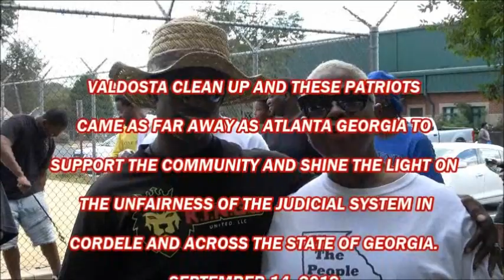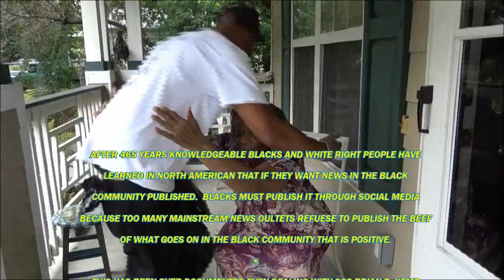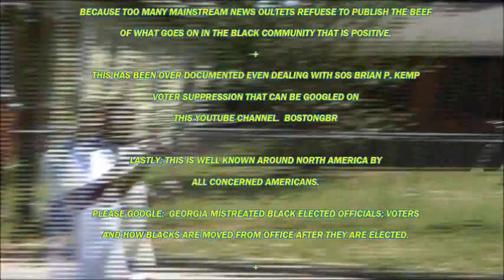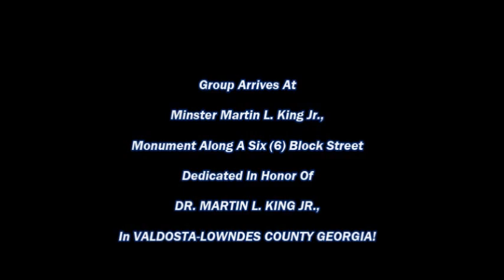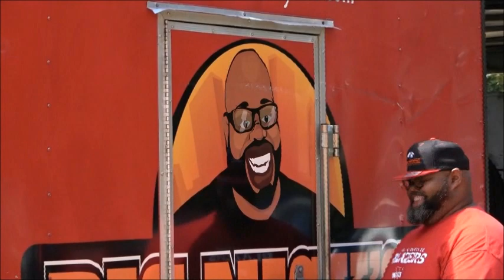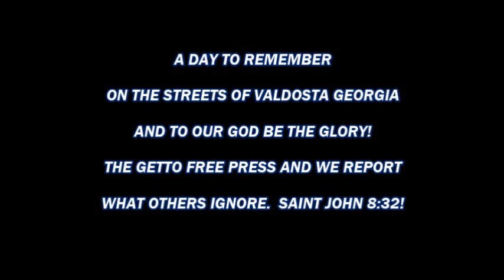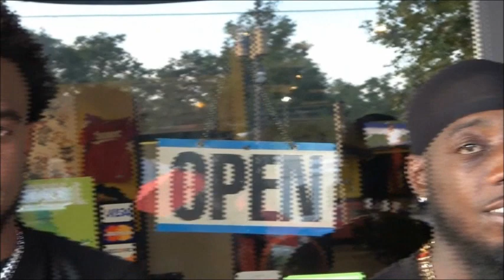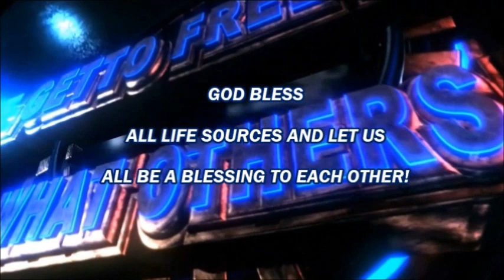CHARLES A. BROWN IN VALDOSTA GA. CLEAN UP/DEMANDING JUSTICE; ONE NATION OF POWER!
AMERICA MAINSTREAM NEWS OUTLETS REFUSE TO PUBLISH THIS TRUTH ABOUT A NOOSE DISPLAYED IN THE WORKPLACE IN VALDOSTA-LOWNDES COUNTY GEORGIA.  WILL YOU HELP THESE TROUBLED AND IGNORED WORKERS OR DO YOU CARE?

THE NOOSE WAS DISPLAYED ON AUGUST 2, 2019.  HOWEVER, (ALL) NEWS MEDIA OUTLETS HAVE BECOME BLIND TO THESE BLACK WORKERS WILL YOU TOO?

18.  BATHCRAFT NOOSE; CHIEF MANAHAN E-MAIL; FBI; MAYOR AND COUNCIL; RHYNES ON BEHALF OF WORKERS VIDEO (SEPT 15, 2019 VIDEO) AND THE PUBLIC RIGHT TO KNOW
17.  NOOSE AT WORKPLACE IGNORED 34 DAYS BUT BATHCRAFT WORKERS SPOKE UP ABOUT IT NOT BEING NEWSWORTHY!

16.  TRUTH VS FALSEHOOD.  16. RACIST NOOSE BATHCRAFT WORKERS WITHOUT HELP TRAILER FOR VALDOSTA COUNCIL MEETING SEPT. 5, 2019.

15.  NOTHING HAS BEEN PUBLISHED IN THIS SOUTH GEORGIA METRO CITY ABOUT A NOOSE IN THE WORKPLACE AND 75% OF WORKERS ARE BLACK!  PRESIDENT SHORT VIDEO ABOUT OUR MILITARY.

14.  AUGUST 26, 2019 - Bathcrafts Former And Current workers Tired Of This A Racist Business.

11.  AUGUST 23, 2019:  NOOSE AT AQUATIC AMERICAN BATH GROUP FORMERLY KNOWN AS BATHCRAFT:

5. AQUATIC AKA BATHCRAFT NOOSE AND WILL ELECTED OFFICIALS AND LAW ENFORCEMENT COVER THIS UP?

3. AQUATIC AKA BATHCRAFT NOOSE AND WILL ELECTED OFFICIALS AND LAW ENFORCEMENT COVER THIS PROBLEM?